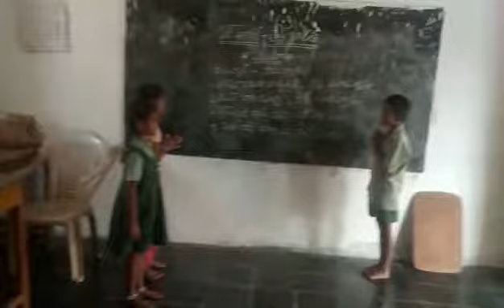Bhashasangam Mpups d.c.palli(up).odia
Marripadu mandalam SPSR Nellore district Andhra pradesh state India